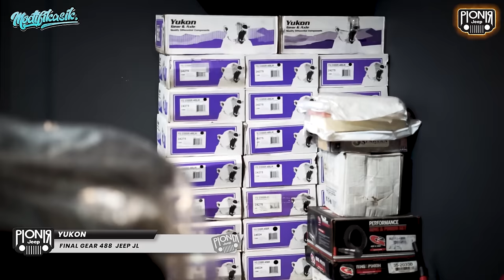Cuma ini Modifikasi JEEP JL yang dipakai offroad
modifikasi jeep jl offroad rebel

00:00 Introduction
02:14 Rock slide engineering
03:05 Ban maxxis trepador extreme + Yukon final gear 488
03:29 King shock+ lift kit teraflex 3 inch
03:57 Delta big brake kit Teraflex
04:41 clear journey hood panel
06:26 red winches hornet II
07:25 Front Bumper Custom Rebel
07:43 wicnh warn zeon 10s
08:21 Baja designs LP 4 lamp
08:32 KC Hilites Gravity Pro6 + flex era 3
10:17 front & rear fender Nemesis industries
11:45 Maxxis Mud Trepador Extreme
12:07 Velg Hutchinson Rock Monster
14:55 Tire carrier Alpha Hinged HD Teraflex
15:36 Baja Designs squadron sport
16:03 King shock adjustable reservoir pionir jeep
16:45 ARB air compressor